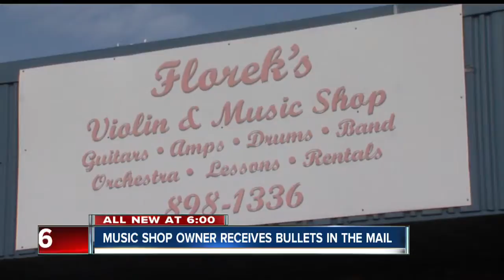Bullets left as threat in music shop owner's mailbox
Michael Florek says he won't be intimidated by threat.